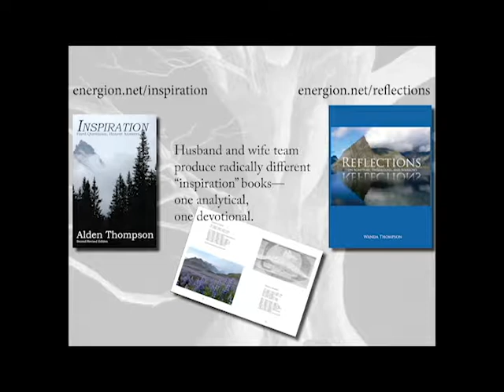Alden Thompson on Job: The Theology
This is part 2 (of 3) of Alden Thompson's short discussions about Job for the lectionary readings in October, 2018. In this segment, he discusses the theology of the participants and how it might impact our thinking about the book and about our lives.